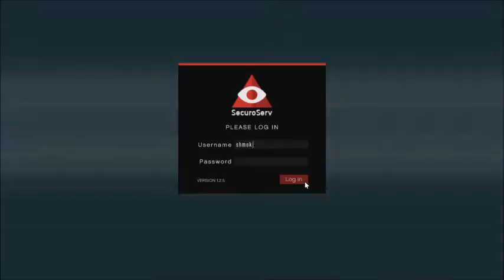GTA online - Vehicle Cargo steal mission - using a Deluxo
Using a Deluxo (flying car) to reach a good sniping location and then using thermal goggles and a sniper rifle to kill the NPC driver (who is in the Vehicle Cargo) in order to avoid a chase that will waste time and will probably cause damage to the vehicle.